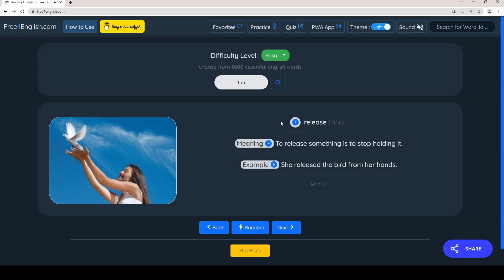#155 release Shorts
Learn essential English words.

meaning
example
dictionary
definition

free4english
free 4 english
free for english

Grammar
Improve your American Accent
spoken English at Free4English
real life English
conversation
teach
how to speak English
how to sound American
improve listening comprehension skills.
Study English vocabulary
English phrases
phrasal verbs
common expressions in English.
Learn American idioms and American slang